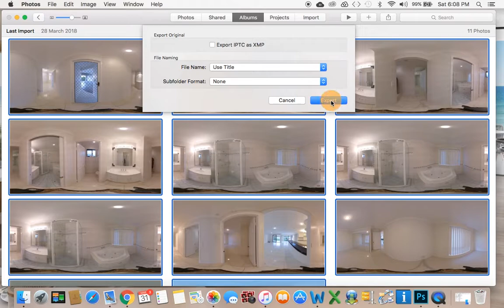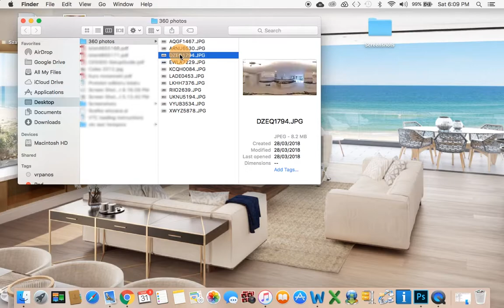How to Download 360 Photos from Iphone to Mac for Virtual Tours Creator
If you're looking to create immersive virtual tours using 360 photos captured on your iPhone, you'll need to know how to download them to your Mac. In this step-by-step tutorial video, we'll guide you through the process of transferring your 360 photos from your iPhone to your Mac. We'll cover all the necessary steps, including connecting your iPhone to your Mac, using the Photos app to select and download your 360 photos, and organizing them for easy access. By the end of this video, you'll be ready to create stunning virtual tours using your own 360 photos. So, let's get started!

Tom